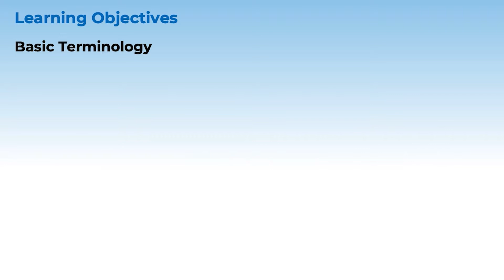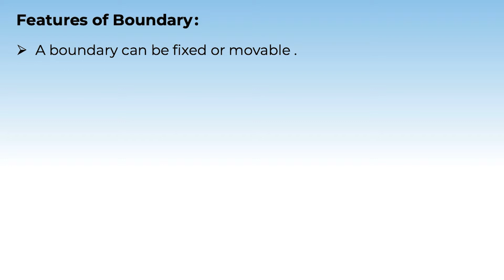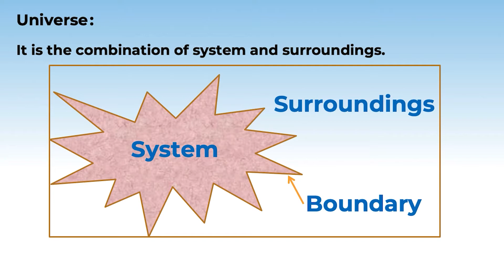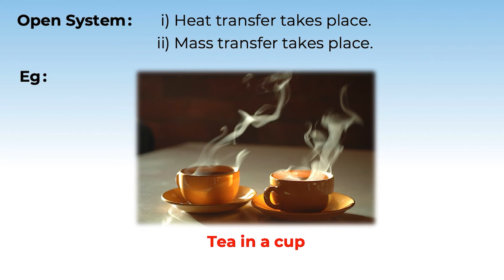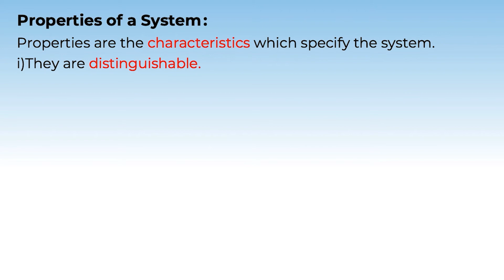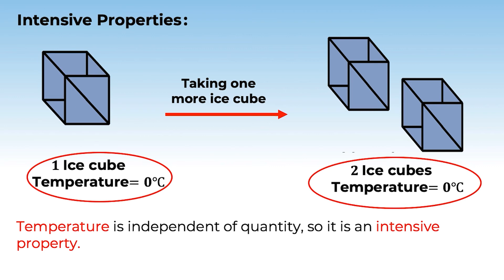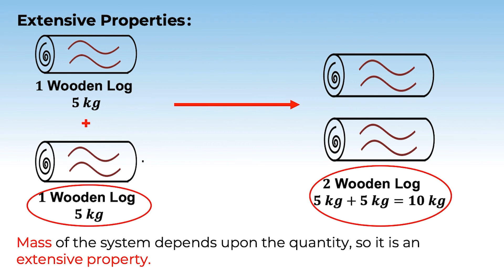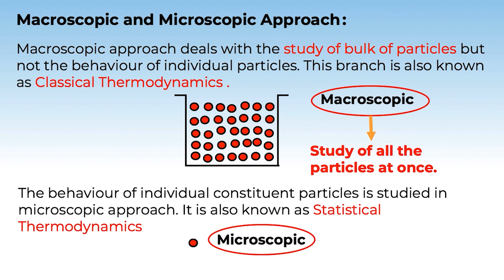2. 11P12.1 CV1 Part-1 Basic Terminology and Zeroth Law of Thermodynamics